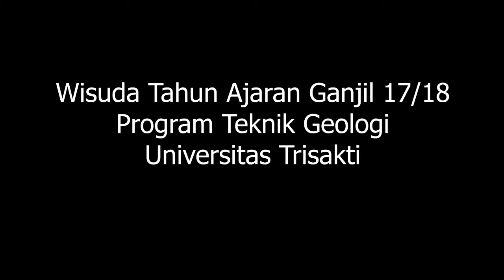Wisuda Tahun Ajaran Ganjil 17/18 Program Studi Teknik Geologi FTKE Universitas Trisakti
Jakarta Convention Centre
7 Mei 2018